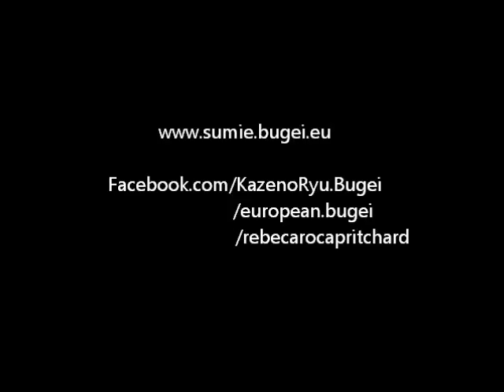Ogawa Ryu - SUMI-E MATSU 松 by Sensei Rebeca Roca